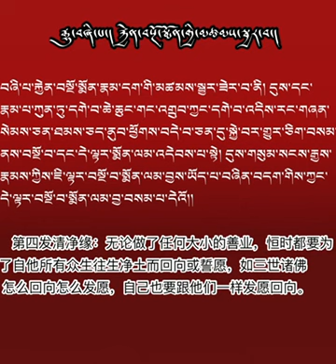དགེ་བསྐུལ་གསལ་བསྒྲགས།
Tashi Delek♡